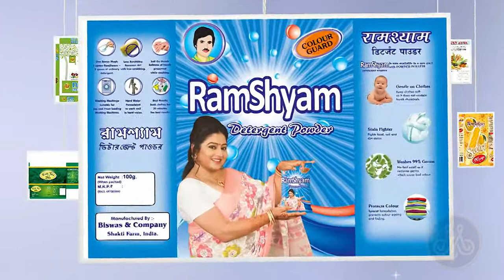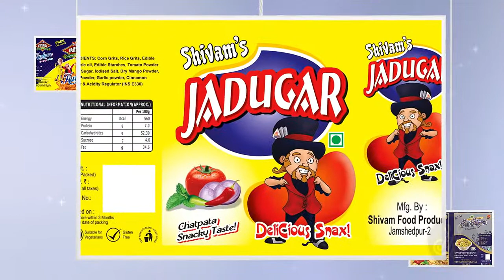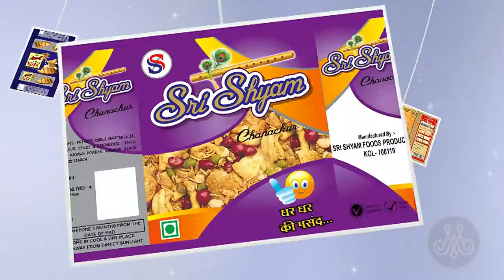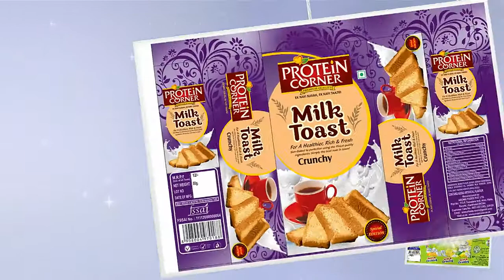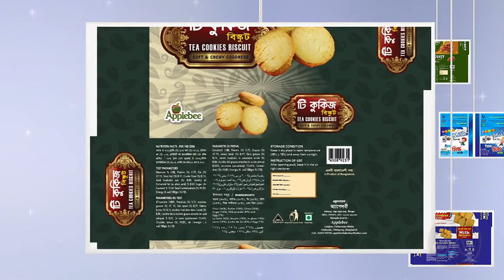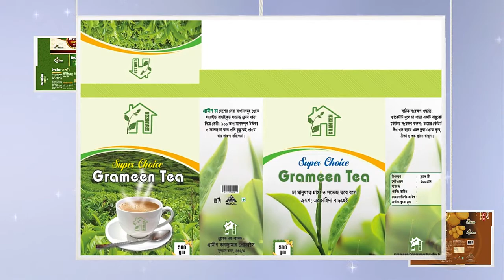Packaging Design Portfolio Created Photoshop & Corel Draw By Anup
Hello,
I am a person who is passionate about his job! I have a team Of 8 members. Our main strength is Designing with all artwork, Print Design, Graphics Design, motion graphics, Branding, Stationery Design, Logo Design, Magazine, book Cover Packaging Etc

I have been working in this field for more than 10 years and I am happy to be a part of this community.

I have fluent English and are open for new tasks and projects.

My first aim is to satisfy the client.

Anup Mondal